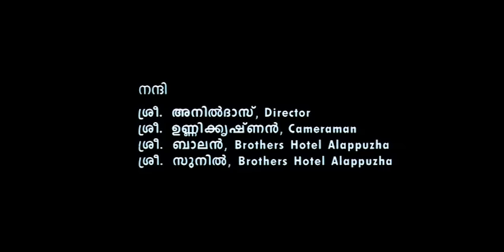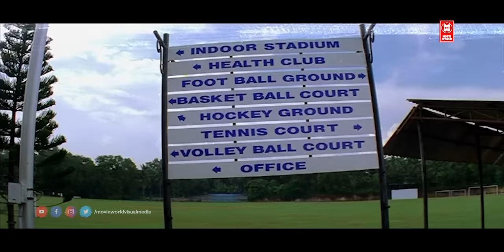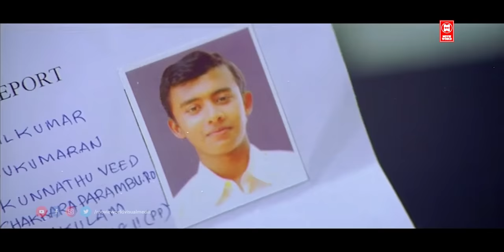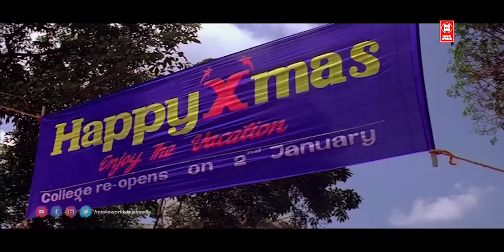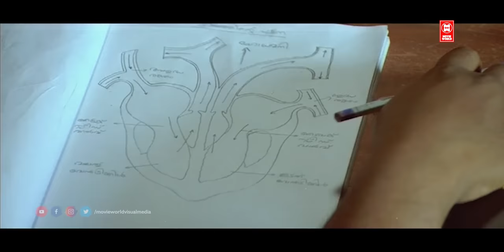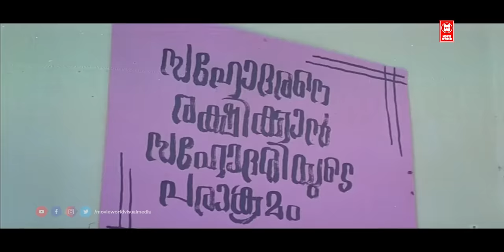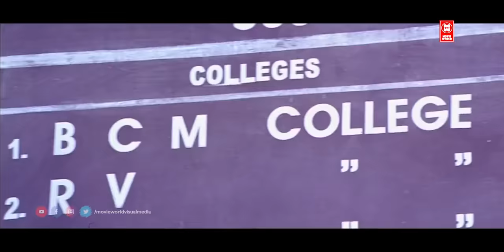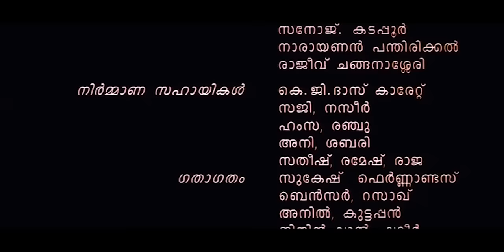Speed Track Malayalam Full Movie | Dileep | Riyaz Khan | Jagathy Sreekumar | Malayalam Movies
Movie : The Speed Track

Cast : Dileep , Riyaz Khan , Gajala , Madhu Warrier , Jagathy Sreekumar , Salim Kumar , Bindu Panicker , Sai Kumar , Vijayaraghavan , Ambika Mohan , Kalaranjini , Captain Raju , Yadu Krishnan , Vishnu Priya , Arun A Kumar

Directed by S. L. Puram Jayasurya

Written by S. L. Puram Jayasurya

Produced by Subair

|| ANTI-PIRACY WARNING ||

*COPYRIGHT PROTECTED*